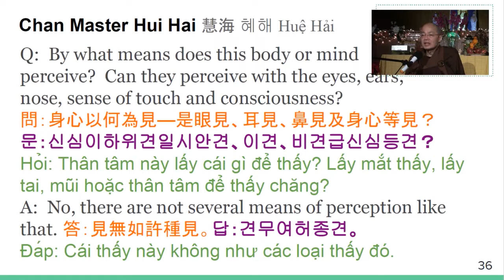29) Chan Master HuiHai p13, How to see your True Mind - Chan Qi - 01/07/2019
Join us for nightly lectures by Master YongHua, during our Chan Meditation Retreat, known as Chan Qi. Live from Wei Mountain Temple.